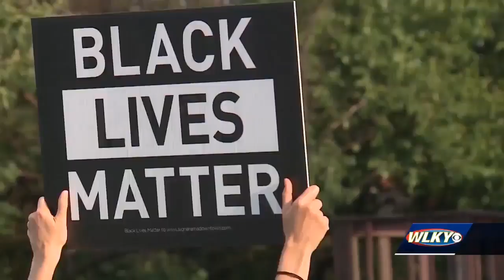Hundreds march through Louisville calling for more action in Breonna Taylor case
After a historic Thursday in Louisville where Breonna's Law was passed banning LMPD from using no-knock warrants.